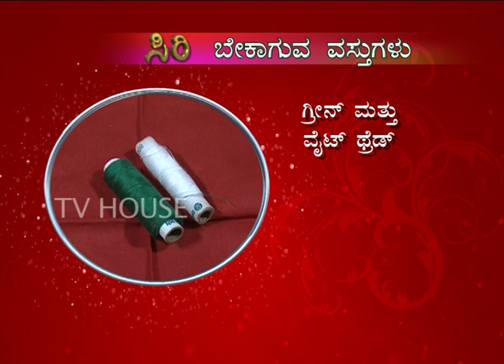Decorated Mirror - Beautiful